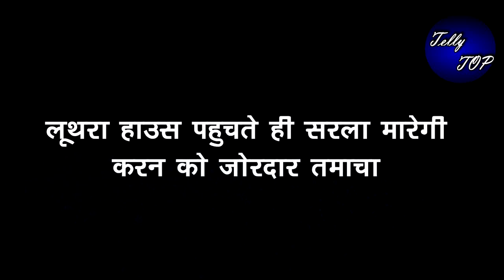KUNDALI BHAGYA || लूथरा हाउस पहुँचते ही सरला मारेगी करन को जोरदार तमाचा